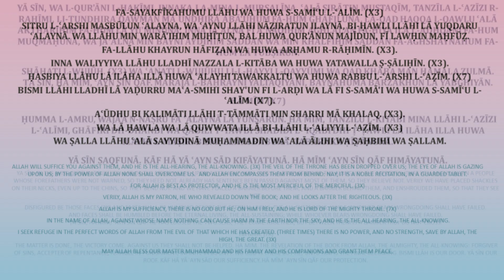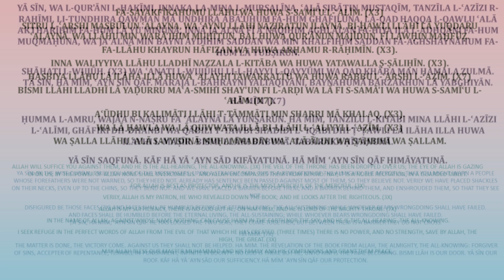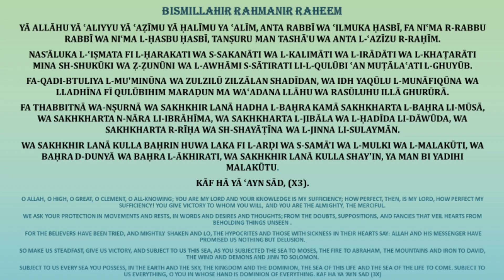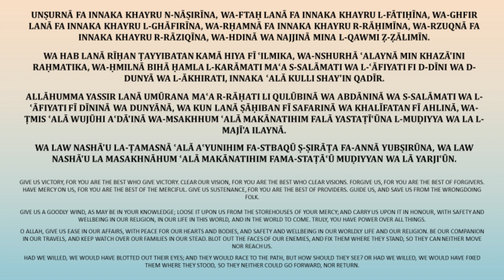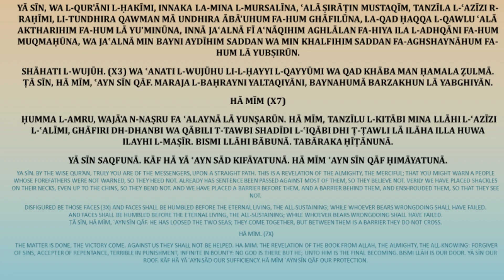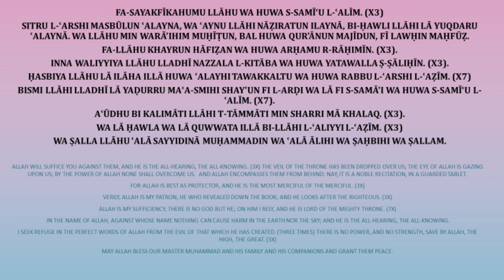Hizbul Behr - Dua e Niyat - Open the ocean of opportunities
Hizbul Bahr - Litany of the sea - Imam Abul Hasan Shadili in Roman English with English text - repeated 7 times